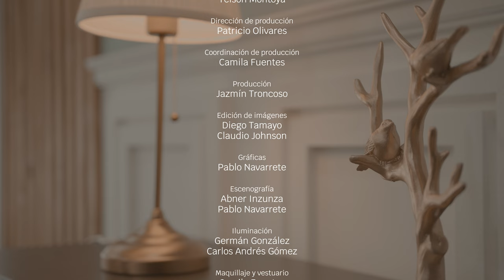Identidad de PR. DUGLAS UZCÁTEGUI -"Bajo la protección de Dios" |CAP 71 TV Nuevo Tiempo | Temp 2024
Hoy vamos a conocer la historia del Pr. Duglas Uzcátegui, un hombre lleno de milagros donde se ha evidenciado la protección del Padre Celestial.

Acompáñanos en un NUEVO EPISODIO en esta temporada 2024, aquí en "Identidad". 🙌